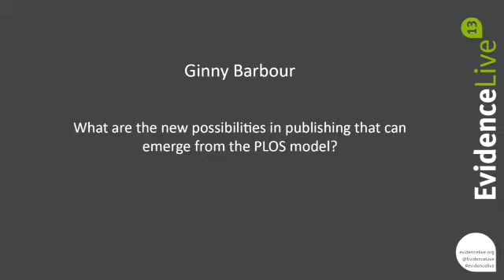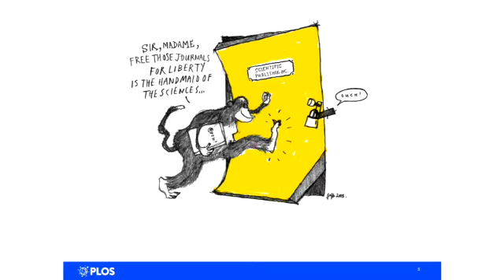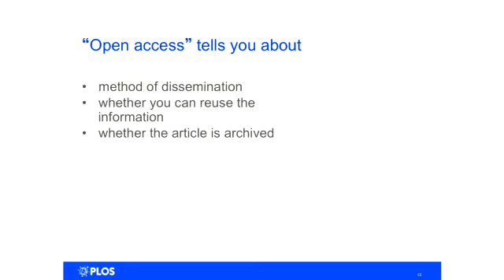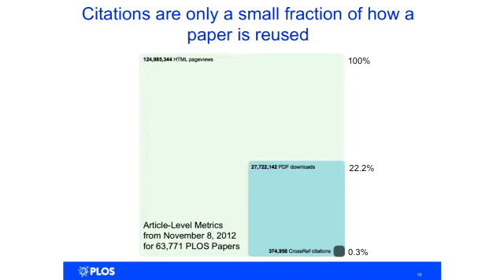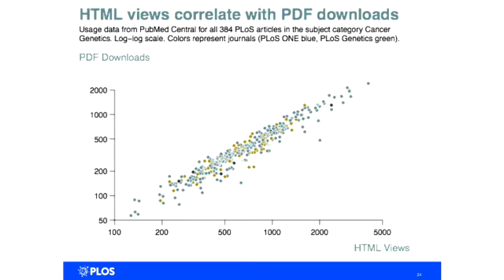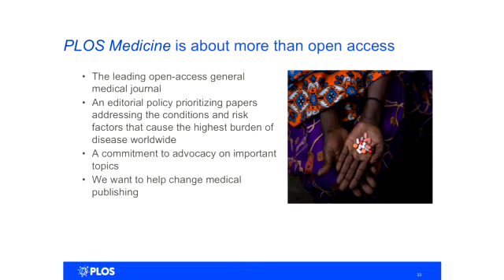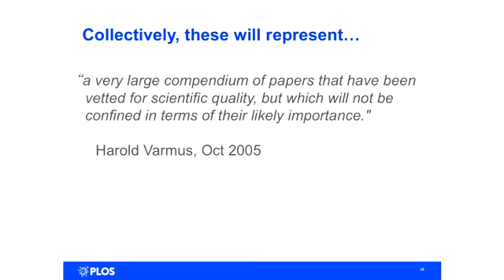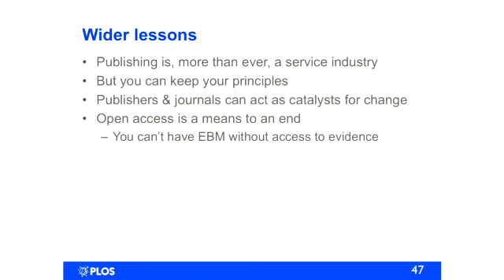Ginny Barbour - What are the new possibilities in publishing that can emerge from the PLOS model?